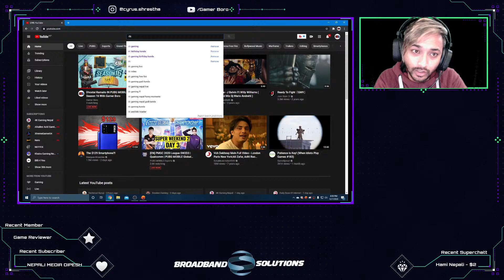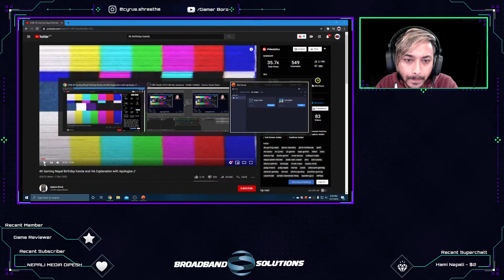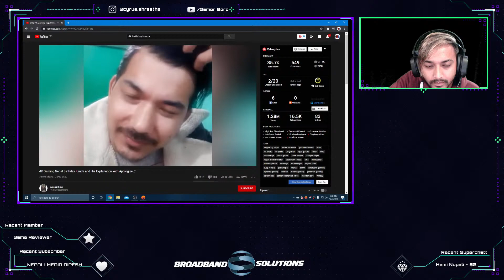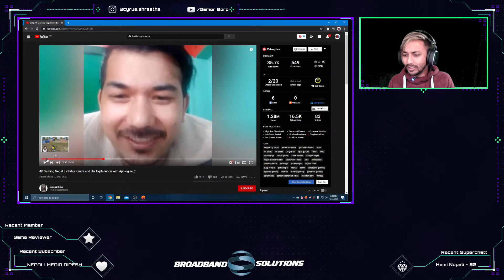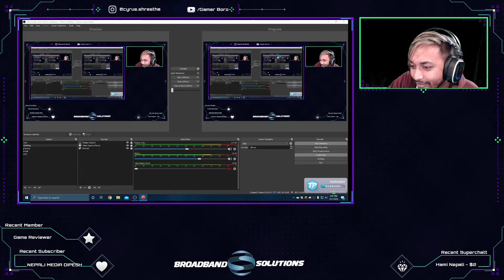4K Gaming Nepal Birthday Kanda My Reaction And Thoughts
4K Gaming Nepal Birthday Kanda My Reaction And Thoughts

Playing PUBG Mobile after Long Break | GAMER BORO

►Respect Moderators.

Why Discord?
2) Tournament information are given in discord.